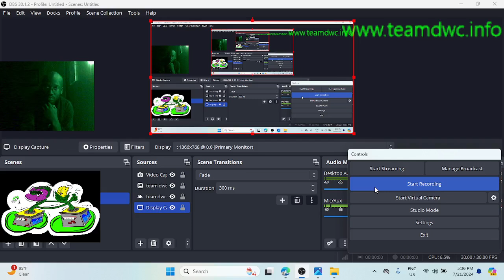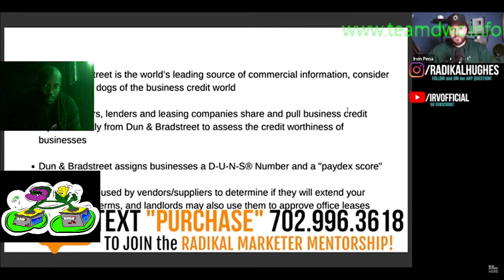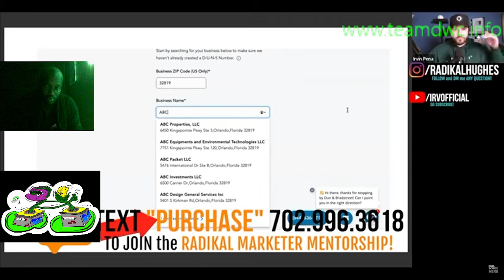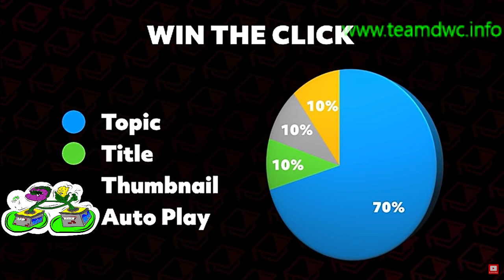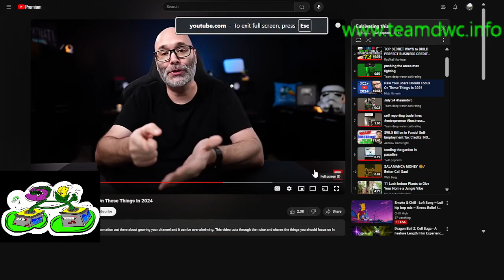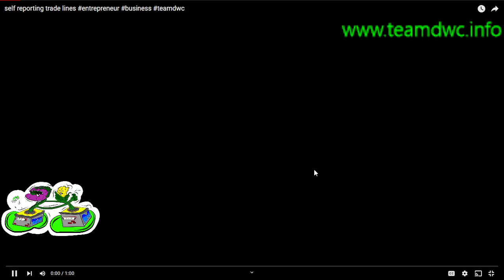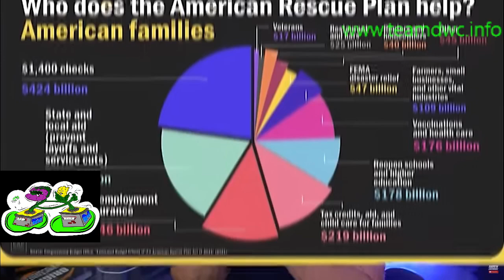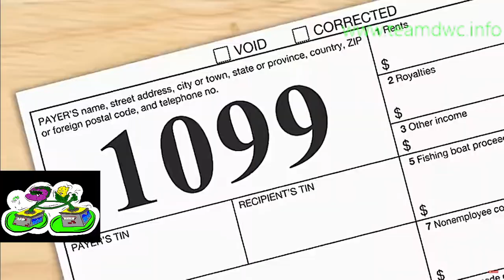team deep water cultivating... building business credit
Team dwc... deep water cultivating
instagram...team_dwctwp check 4 pre released content if available or daily garden pics

how to videos take my main posts usually and any entertainment material will be posted randomly 2 keep focus on growing indoors. team dwc play list for how to grow info.
we grow and hope you want 2 grow with us team dwc how to content
most things covered go 4 plants in a hydro

The host can be reached on Instagram: @team_dwctwp

 coffe members
@dj izz
@izzy pop
@garden grappler
@creator IQ
@high desert exotics
@beat after beat
@joyax carcueva
@kat lyn
@the j jordam